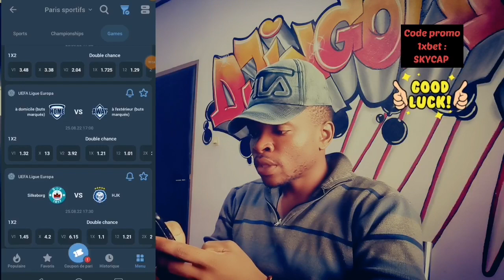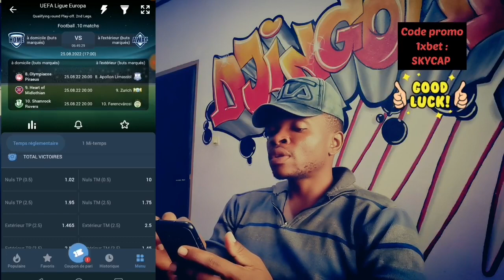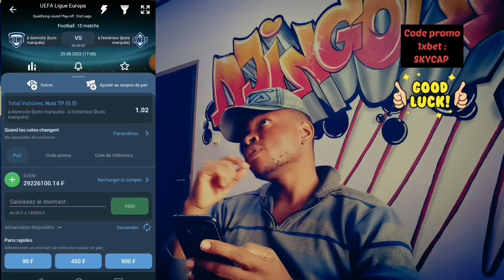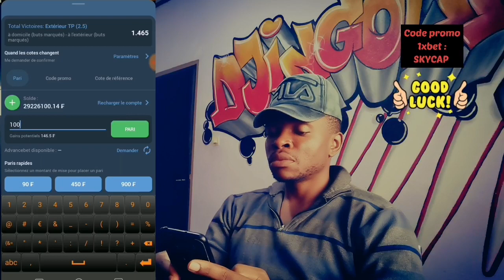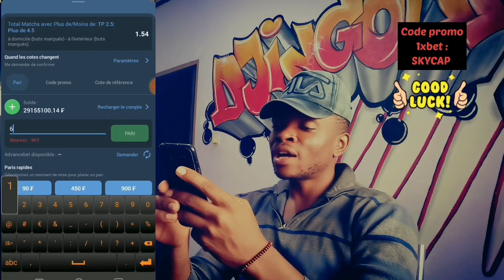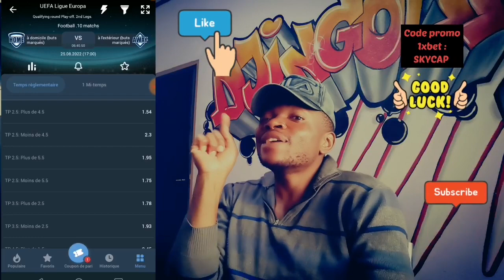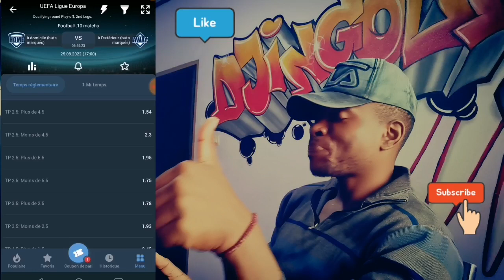Astuce Très Très Puissante Pour Gagner Toujours Sur 1xbet et Aux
Salut poto ☺️,

Je partage avec toi ce site forebet qui vas t'aider ds tes paris.

Envie d'aller plus loin ? Notre groupe Telegram ici 👉 Lien

Paris sportifs
Comment gagner de l’argent sur 1xbet
Comment gagner chaque jour sur 1xbet
Comment gagner

1xbet Astuces
Faille
Faille 1xbet
Bhhb
Astuce
Faille
Gagner
Millions
Dollar
Teamfootmercafto